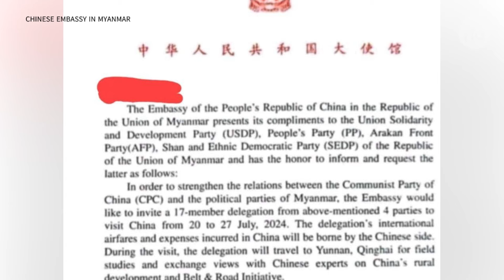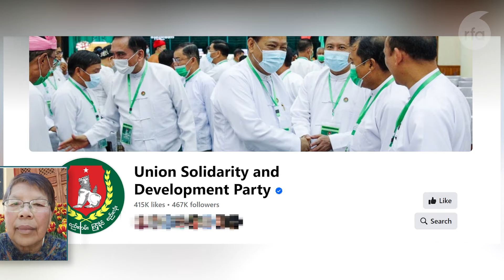မြန်မာ့နိုင်ငံရေးပါတီတွေနဲ့ ဆက်ဆံရေး တရုတ်တိုးမြှင့်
■ စစ်ကောင်စီက မှတ်ပုံတင်ခွင့်ပြုထားတဲ့ နိုင်ငံရေးပါတီ လေးခုကို တရုတ်ကွန်မြူနစ်ပါတီက သီးသန့်ဖိတ်ကြားလိုက်ပါတယ်။ ဒီလိုဖိတ်ကြားမှုက မြန်မာနိုင်ငံမှာ အားလုံးပါဝင်တဲ့ တွေ့ဆုံဆွေးနွေးရေးအတွက် စစ်ကောင်စီက သဘောထားပျော့ပျောင်းလာအောင် တရုတ်နိုင်ငံက ကြိုးပမ်းတဲ့သဘောဖြစ်တယ်လို့ တရုတ်နိုင်ငံအခြေစိုက် မြန်မာ့အရေးလေ့လာသူ ဒေါက်တာ လှကျော်ဇောက ပြောပါတယ်။ ဒီအကြောင်း RFA သတင်းထောက် မယဉ်မျိုးသူ တင်ပြထားပါတယ်။